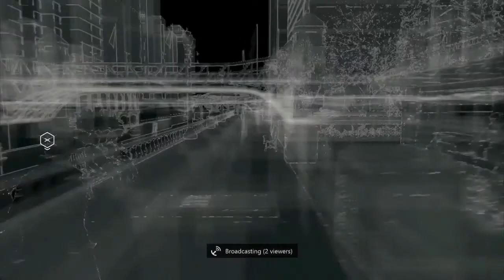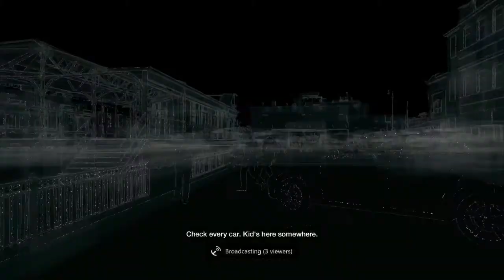Watch Dogs Playthrough - Part 19 - Stop the Train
My playthrough / walkthrough of Watch Dogs on the Xbox One.